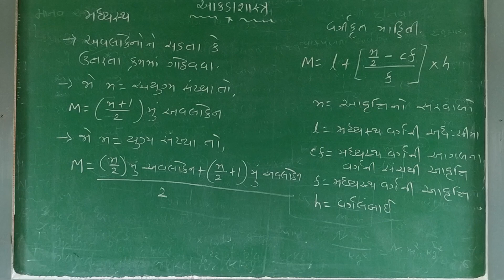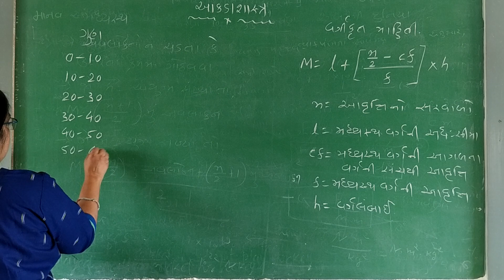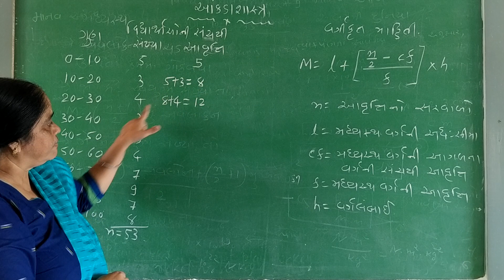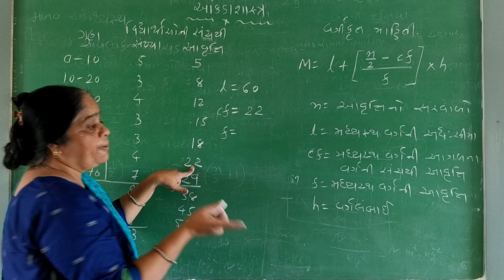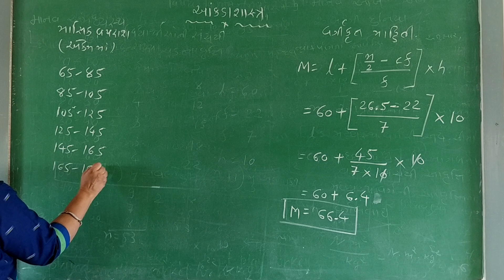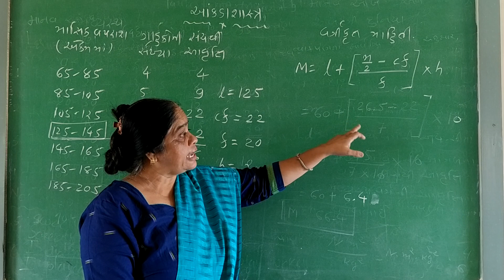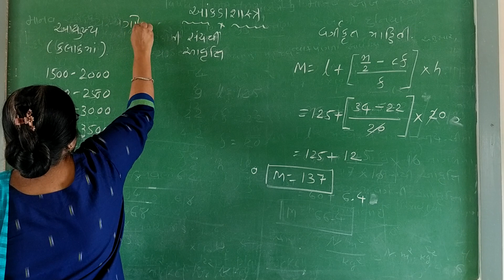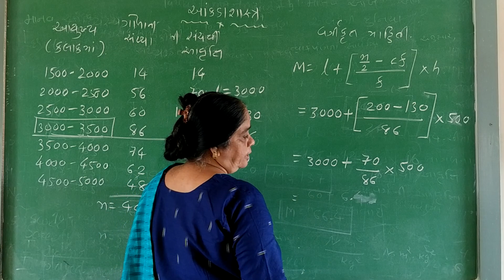ધોરણ ૧૦//આંકડાશાસ્ત્ર//ભાગ - ૫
M.R.Patel